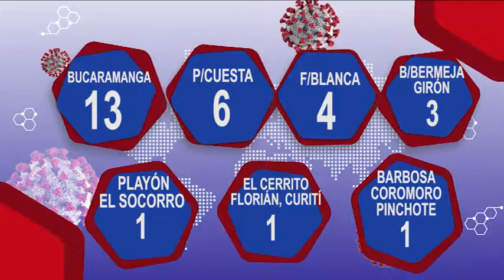Se mantienen los contagios de covid-19 en Santander | Oro Noticias